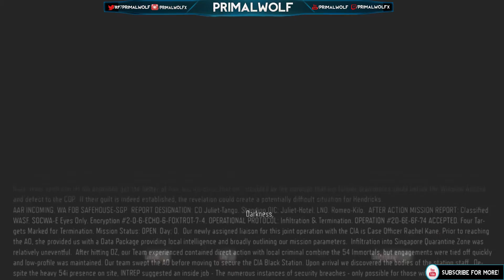Black Ops 3 - Mission 3 - "In Darkness Pt.1" (Call of Duty BO3 Singleplayer Campaign Gameplay)